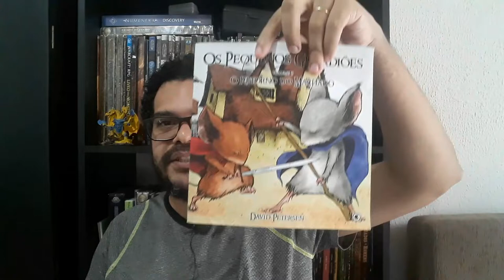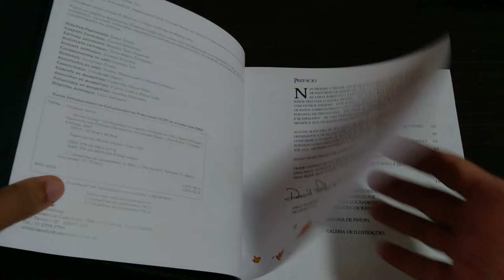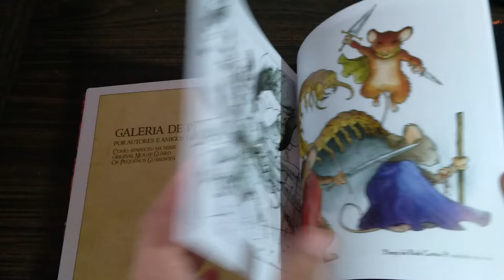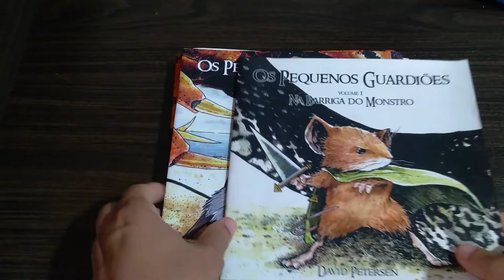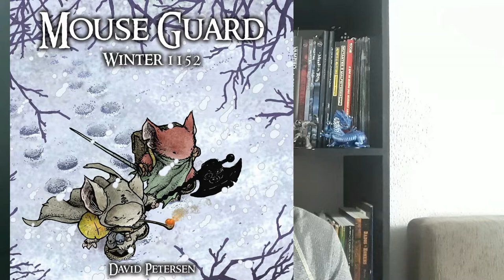Dica de Leitura: Mouse Guard - Outono de 1152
Olá pessoal! No vídeo de hoje nós iremos falar sobre uma HQ fofinha e cheia de aventura, que pode ser uma boa inspiração para aventuras de RPG, Mouse Guard - Outono de 1152.

Você pode adquirir os produtos que indicamos através dos links abaixo, comprando qualquer coisa por eles, vocês nos ajudam bastante sem pagar nada a mais por isso:
- Mouse Guard - Os Pequenos Guardiões: Outono de 1152 (Amazon, em português)
- Mouse Guard Volume 2: Winter 1152 (Amazon, em inglês)
- Mouse Guard Volume 3: The Black Axe (Amazon, em inglês)
- Mouse Guard: Legends of the Guard Vol. 1 (Amazon, em inglês)
- Mouse Guard: Legends of the Guard Vol. 2 (Amazon, em inglês)
- Mouse Guard: Legends of the Guard Volume 3 (Amazon, em inglês)
- Mouse Guard: Baldwin the Brave and Other Tales: Volume 1 (Amazon, em inglês)